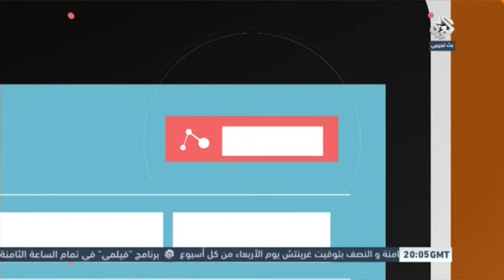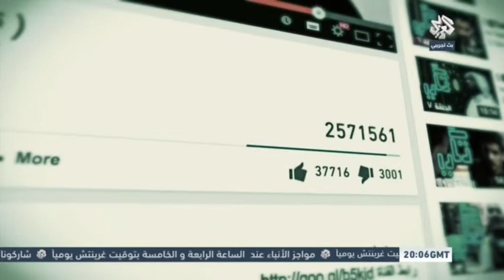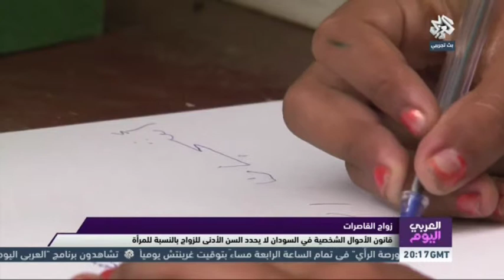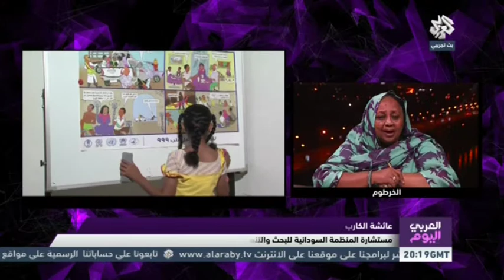The problem of child marriage in the Arab world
- President of SEYAJ Organization. Yemen - Al-Araby al-Jadeed TV